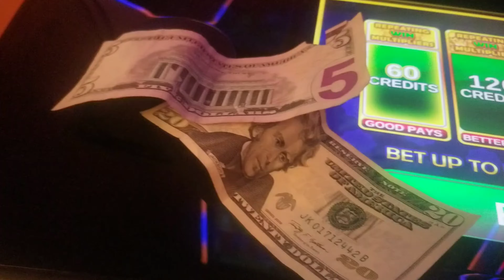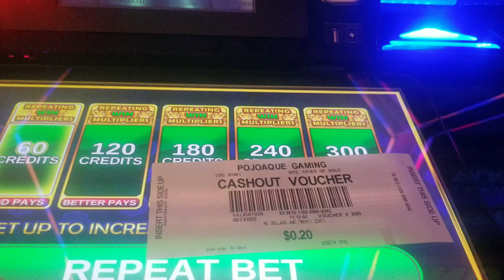Playing Slot Machine at the Cities of Gold Casino in Pojaque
I'm not much of a real gambler  but once in a while I like to try my luck